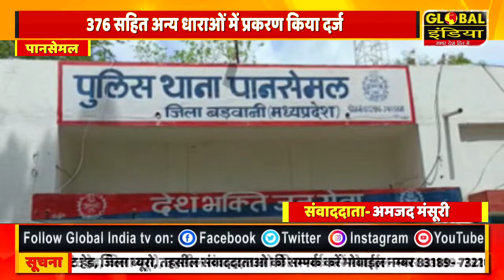खडीखम की 15 वर्षीय नाबालिक बालिका को महाराष्ट्र के धूलिया से किया दस्तयाब,आरोपी को किया गिरफ्तार